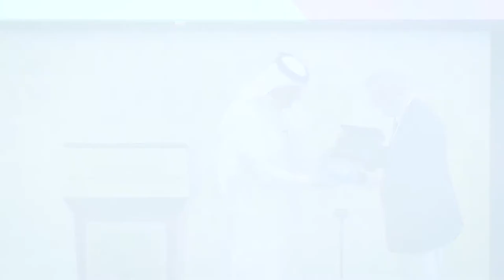Qatar National Day 2017 Celebrations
This year Al Liwan Qatari Student Association organized three different events to celebrate the Qatar National Day 2017. In addition to the annual fair , they hosted public lecture by Sheikh Abdullah Bin Mohammed Bin Saud Al-Thani and His Excellency Abdullah Bin Hamad Al-Attiyah